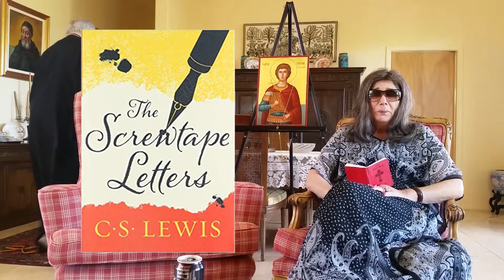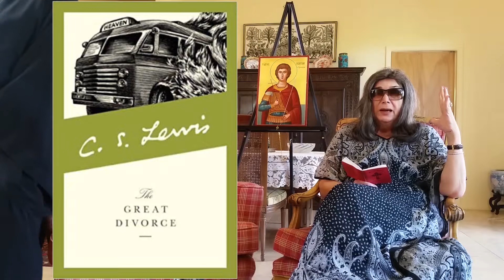C.S. Lewis- Sanctified Imagination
In this episode, Fr, Antony and Lynn Gabriel discuss the Orthodox influence on the writings of C.S. Lewis.